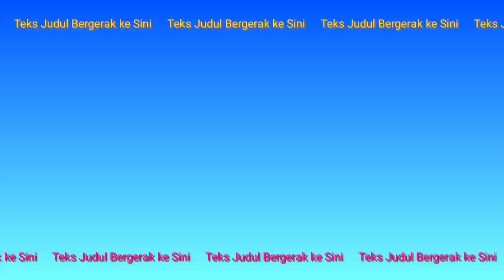Yasmin Napper Beri Pesan Menyentuh Untuk Giorgino Abraham, Yang Terkena Covid 19 Cepat Sembuh Ya..!